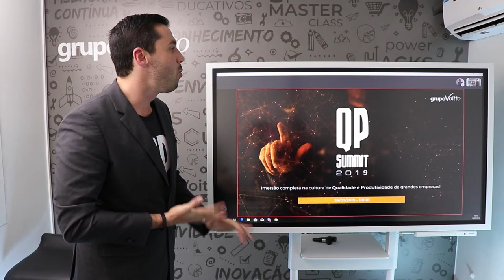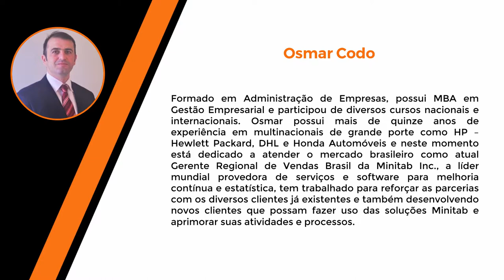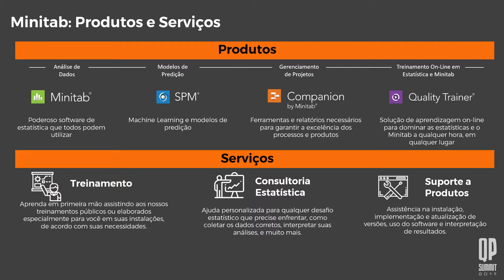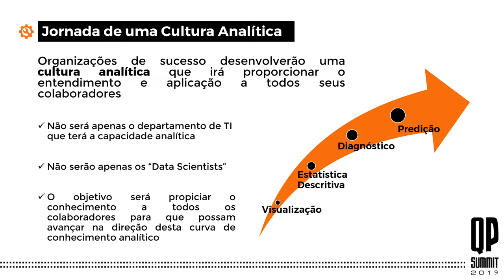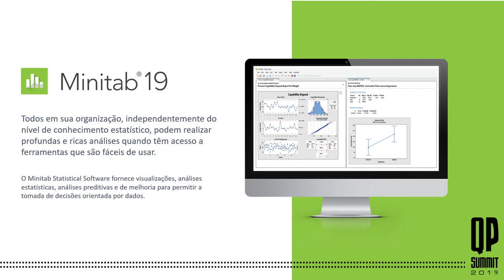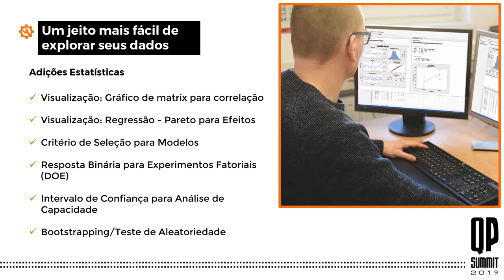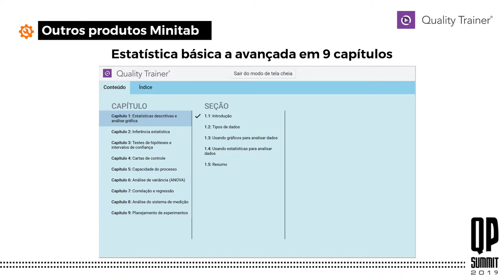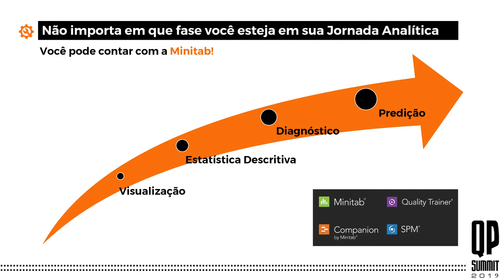AS NOVIDADES DA ATUALIZAÇÃO PARA O MINITAB 2019 | QP Summit 2019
Mês do Consumidor: ofertas exclusivas com descontos de até 80%, além de bônus exclusivos, saiba mais Aproveite o Mês do Consumidor aproveitando ofertas exclusivas com descontos de até 80% além de bônus exclusivos, saiba mais Aproveite o Carnavoitto e inscreva-se em 6 cursos gratuitos com certificado, saiba mais O Minitab é uma ferramenta estatística muito importante e que pode ser utilizada por qualquer um. Para saber mais sobre ela e quais as principais novidades no Minitab 2019, acompanhe com Osmar Codo, gerente regional de vendas da Minitab!